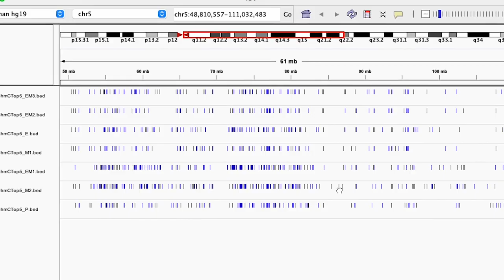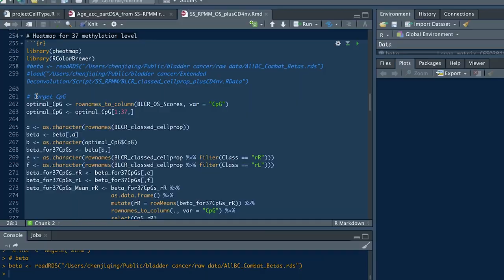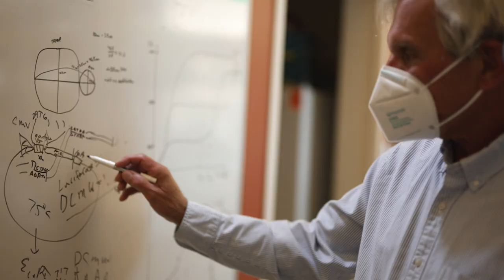Precision Cancer Prevention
In this video, researchers and clinicians share what happens when precision medicine meets cancer prevention at Dartmouth Cancer Center.